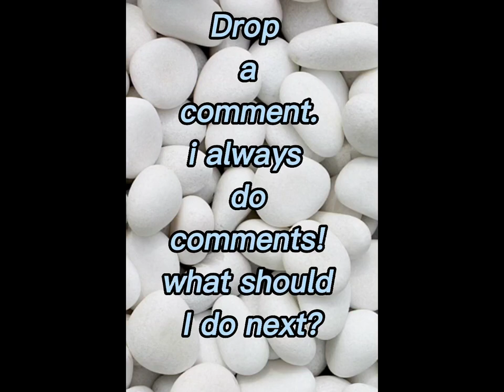daily routine for school going girls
daily routine for That girl
daily routine for aesthetic girls
morning routine for that girl
Must things to do to improve hygiene
improve aesthetic sense
improve routine
better routine